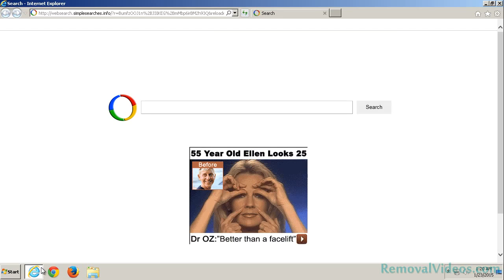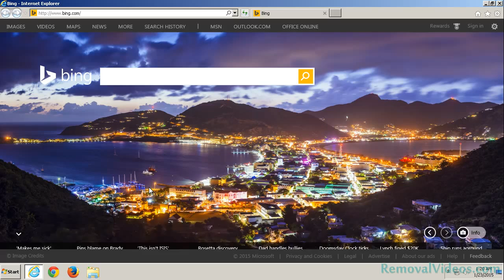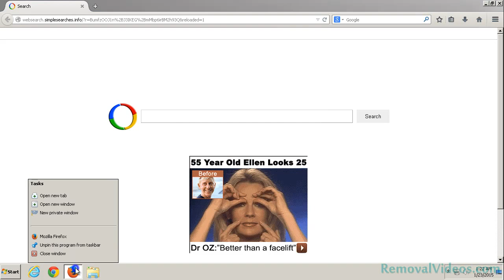How To Remove Websearch.simplesearches.info Browser Hijacker (Removal Guide)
Websearch.a-searchpage.info is an unwanted browser hijacker that can control users’ browsers by replacing their homepages and search engines. Having much in common with Websearch.searchsupporter.info etc, Websearch.simplesearches.info and Websearch.pu-result.info etc, this piece of program infiltrates users’ systems very easily via a third party such as an unwanted toolbar/plug-in, some shareware, a corrupt website, unknown link/pop up etc.